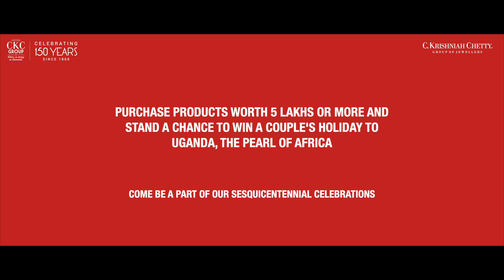Make a Gorilla of a Holiday | CKC | Digital Marketing Video